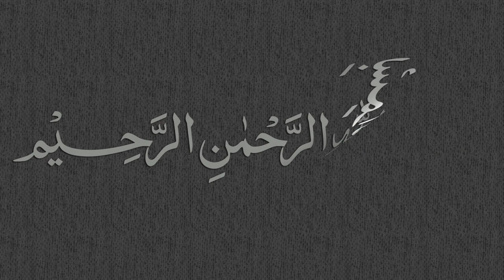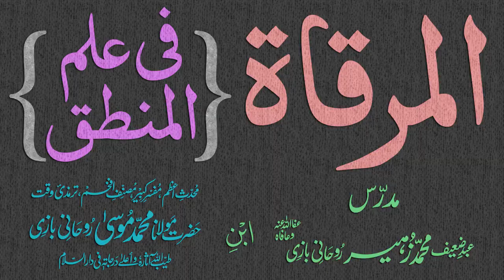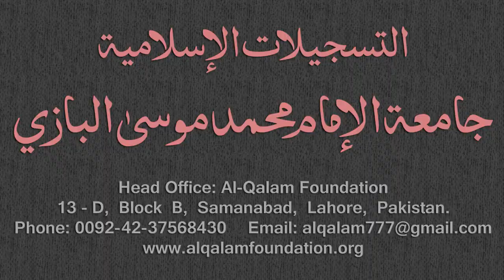Mirqaat Dars - 45 - Page - 020 - Maulana Muhammad Zuhair Albazi - 04/01/2011